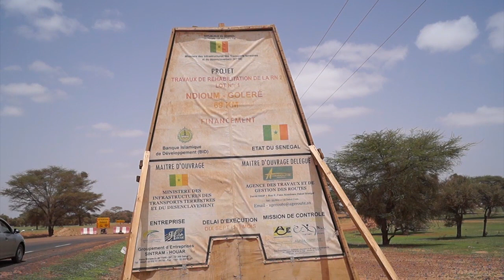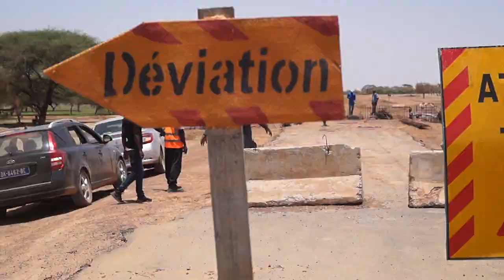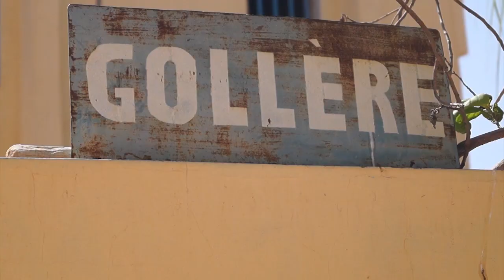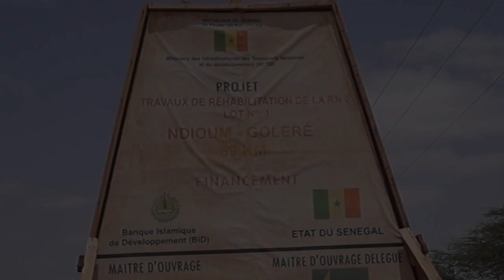Reportage- Focus sur ndioum- golléré ( 69 kms ) avec Sintram Houar sur la RN2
Le PSE en marche au Sénégal : volet infrastructures 2018